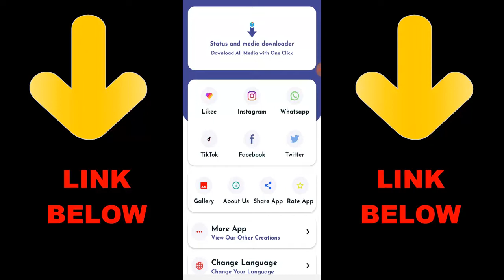Solomon vs Marcus 1v1 COD Mobile Sniper Only | Call of Duty Mobile 1v1 Duel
► OchoochogiftYT
Random Videos

► What Happen If I Unlink Old Facebook To New Facebook In COD Mobile | COD MOBILE FACEBOOK

► How To Use Garena Profile Picture In Call of Duty Mobile | Call of Duty Mobile Profile